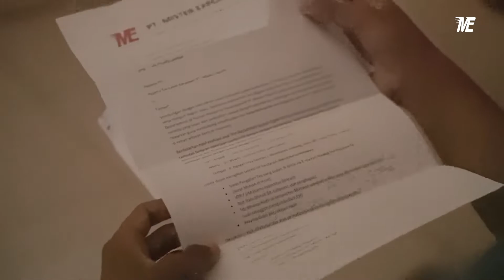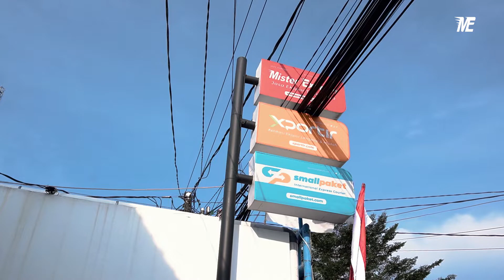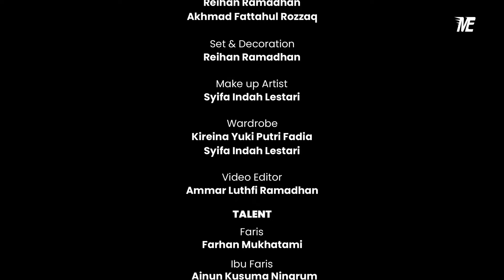BAKTI /Drakor (Drama Eskpor)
Mister Exportir Jasa Ekspor Terpercaya
“Ekspor Itu Mudah”

Kami akan terus berikan berita terbaru, tips ekspor, dan ilmu bermanfaat lainnya.